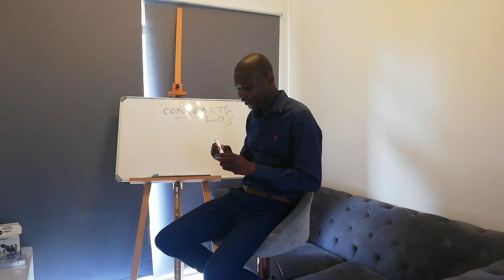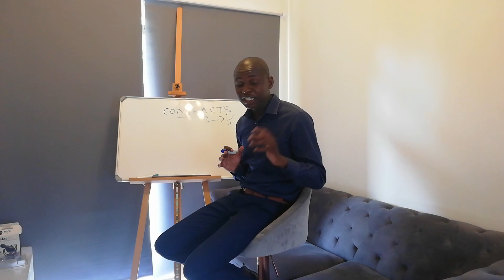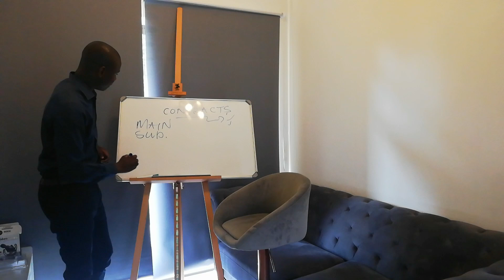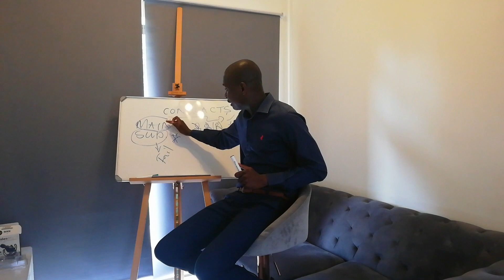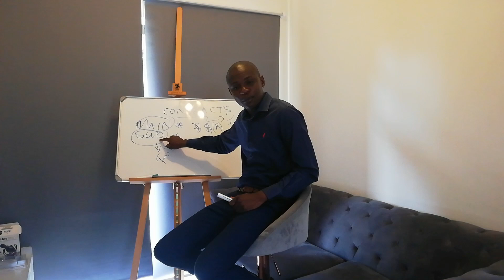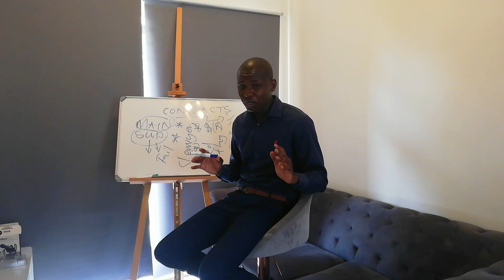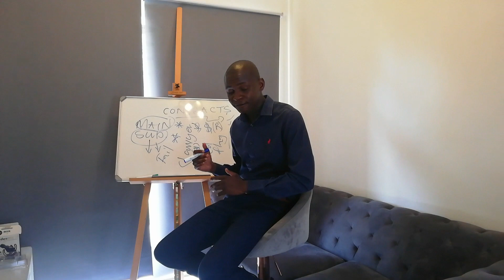♛ The Contracts Episode 2 ♛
Main Contractor vs Sub Contractor

You better be a Main Contractor than a sub Contractor.

To achieve financial freedom for your business you have to hold the Main Contract.

If you hold the Sub then make sure you have a water tight system before you start working.

On The Blueprint l put almost everything that is needed that is needed for you to be armed.